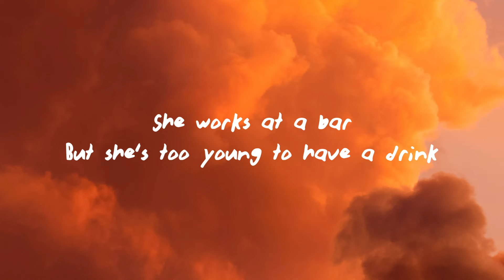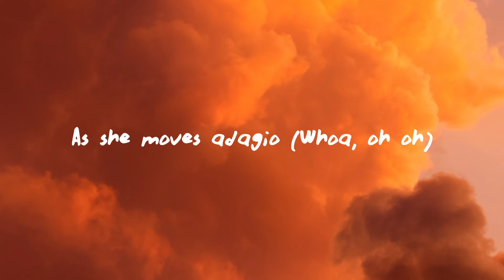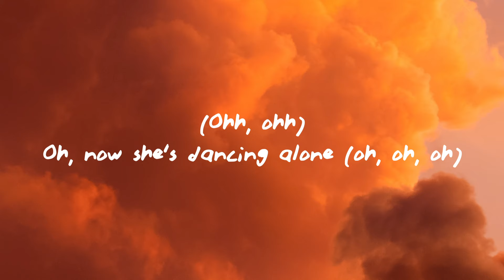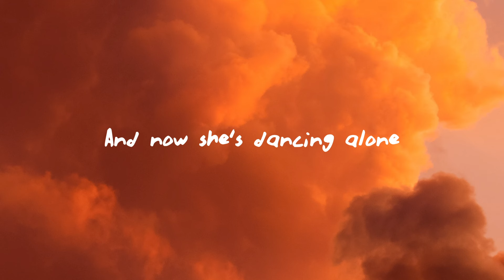Aden Foyer - The Ballet Girl (Lyrics)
Aden Foyer - The Ballet Girl

(Lyrics):
[Verse 1]
She works at a bar
But she's too young to have a drink
Paying for her mother's alcohol
And colored pills
Never see her father
But he taught her the ballet
One night she packed her bags and ran away

[Pre-Chorus]
(Ohh, ohh)
Oh, now she's dancing alone (mhm)
Toes bleeding out on the floor (mhm)
As she moves adagio (Whoa, oh oh)
[Chorus]
She's beauty and grace
She's floating on stage
Her happiest days
With a smile on her face
Her memory stained
By the songs on replay
And now she's dancing alone

[Post-Chorus]
Ooh

[Verse 2]
Fetishised by every man in town
Roses fill the opera (encore, encore!)
Hypnotized, but when the curtain falls
She’s only safe in the applause

[Pre-Chorus]
(Ohh, ohh)
Oh, now she's dancing alone (oh, oh, oh)
Toes bleeding out on the floor (ooh)

[Post-Chorus]
Ooh

[Bridge]
(Ohh, ohh)

[Chorus]
Her happiest days
Her memory stained
[Post-Chorus]
Ooh
And now she's dancing alone (ooh)